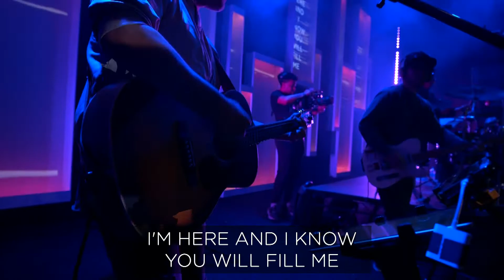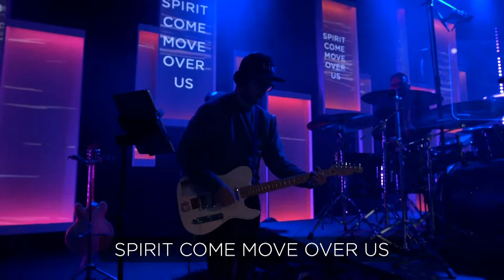Sandals Church Women: Night of Worship | SandalsChurch.tv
You are deeply known and loved by God. Join our kind community of Sandals Church Women for a Night of Worship, plus a preview our upcoming Bible study. Whether you've been reading your bible for years or you're just beginning to explore your faith, come learn what it looks like to Cultivate a Life in Christ.